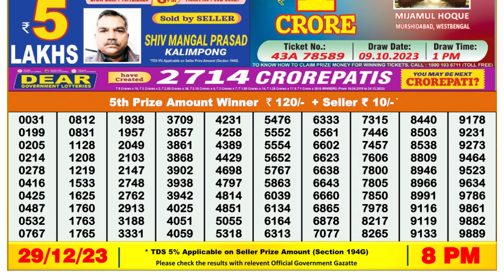Dear Lottery Sambad 8pm today 29.12.23 Nagaland State Lottery Result